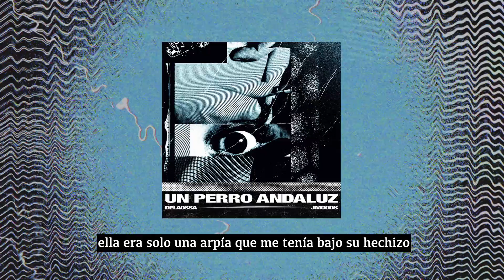DELAOSSA & J.MOODS - PURA SANGRE ft METRICAS FRIAS [UN PERRO ANDALUZ]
Tema Nº10 extraído del álbum "Un Perro andaluz" 2019
Lyrics : Delaossa , Metricas frias
Mix / Mastering : Kas.rules
Artwork : Da.alcazar